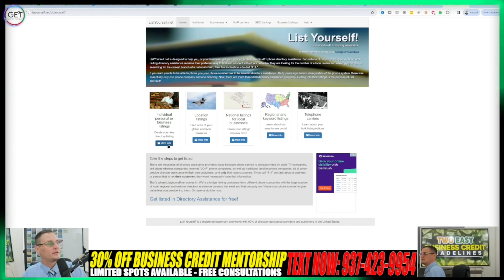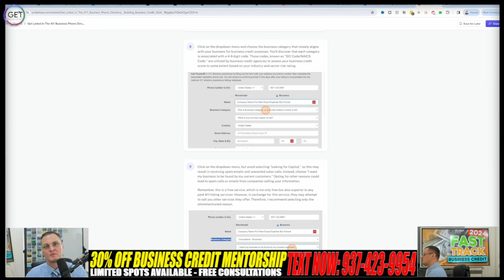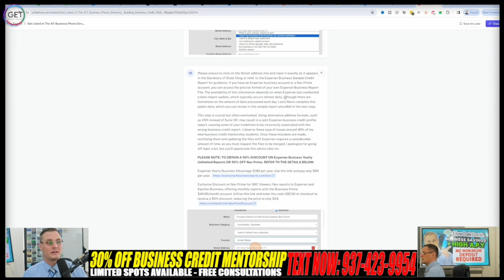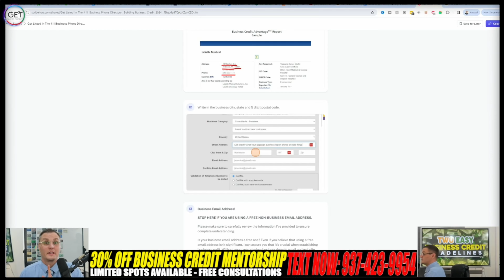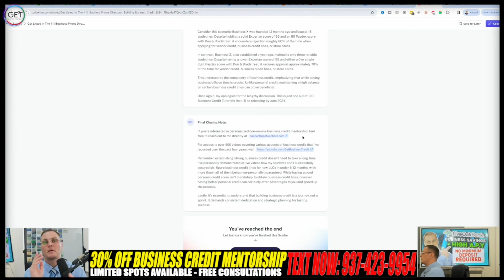Top Tips for Establishing Business Credit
This tutorial demonstrates the steps to list your business phone number in the 411 directory assistance at no cost. Many credit underwriters conduct online searches and refer to 411 listings, emphasizing the importance of completing this essential step. Additionally, ensuring your business is listed in the primary online directories outlined below for optimal visibility and credibility is imperative.

Time Stamps:
0:00 Introduction
0:59 Business Credit How To
1:30 Why Get Listed In 411
2:11 GetListed 411 Phone Directory
3:10 How To Submit
4:49 Things To Not Overlook
6:47 Why To Not Use Free Email
7:41 Closing Thoughts

Welcome to the ultimate guide to building business credit! Learn how to list your business for free and use 411 listing to establish credit without spending a dime. Start growing your business credit with this simple and effective strategy today!

Discover the secrets to rapidly build and establish business credit to unlock access to lucrative business credit cards and tradelines. From securing net-30 vendor accounts to acquiring business credit cards without a personal guarantee, I cover everything you need to know for expedited business credit growth. Delve into my comprehensive library of past videos, where I detail the step-by-step process to cultivate robust business credit profiles and acquire tradelines that report to major credit bureaus such as Dun and Bradstreet (DnB), Experian Commercial Business, Equifax Business, and Creditsafe. Thank you for tuning in, and don't forget to explore additional invaluable tips below.

TEXT The word LIVE to 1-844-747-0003 To be alerted next time I do a live stream!